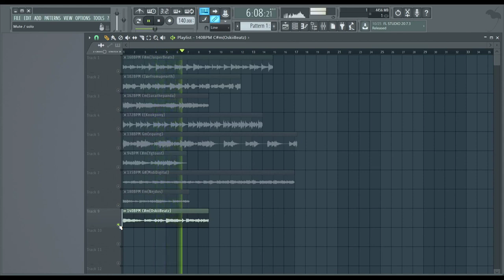FREE NICK MIRA GUITAR LOOPS (Kid Laroi, Iann Dior, Internetmoney)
Thanks.